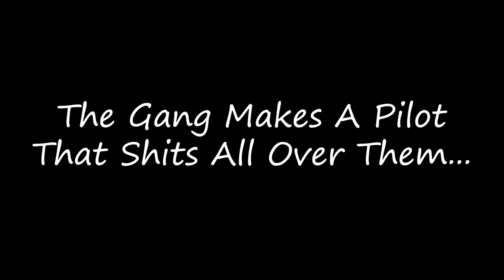EVERYTHING GOES WRONG & Comics Are Cool w/ Shane Dolan - Mic Check #1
Welcome to the pilot of our new podcast Mic Check. This week we sit down with my good friend, and post production intern on Legion Season 2, Shane Dolan to talk about comics in pop culture, Kevin Smith and test his knowledge of Superheros.